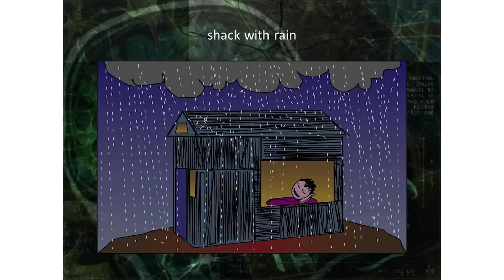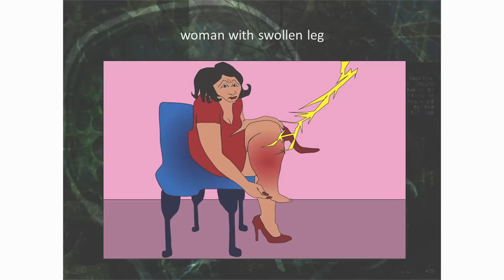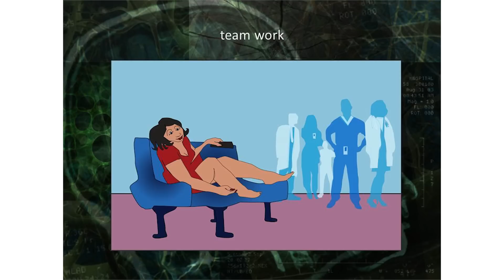Dr. Roger Shick speaks at Sam Sullivan's November 2012 Public Salon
Dr. Roger Shick, Physician Operations Leader of the St. Paul's Hospital Pain Centre, speaks at Sam Sullivan's Public Salon on November 7, 2012 in Vancouver BC. Presented by Scotiabank and Global Civic Policy Society